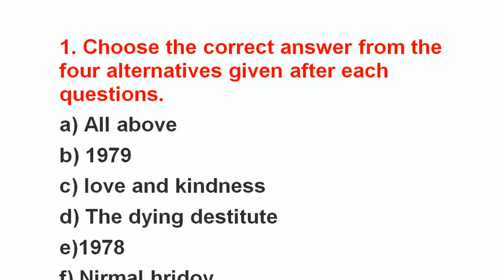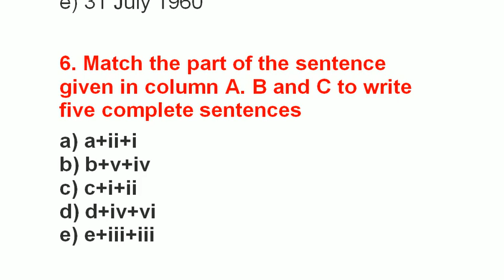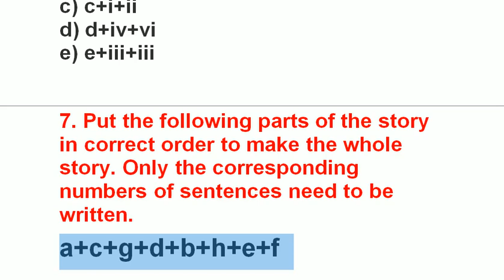SSC English 1st Paper Question Solution 2020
Board English first paper question and answer 2020.

SSC English 1st paper solution 2020 for the examination held 6th february this year. It is cent percent correct answer. So all candidates can depand on it confidently.

SSC Bangla 2nd  paper MCQ answer 2020, Rajshahi Board